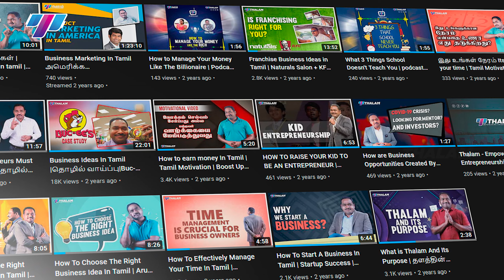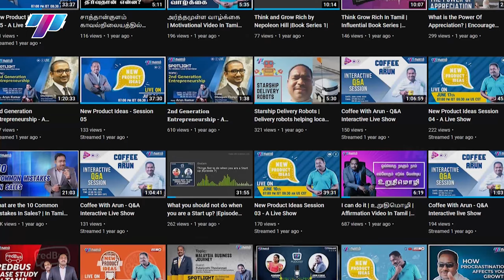Consistency is the key of success | Sunday video | Thalam business motivation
Anyone who is fond of success has to trust the process with consistency. Successful people didn't reach the route as such, they all believed in consistency and worked hard to reach such heights. In this video we discussed about the importance of consistency. Don't miss the video even bit and piece of information help you grow your business.

Arun Kumar is an energetic and dynamic business mentor, a certified marketing consultant and a John Maxwell certified speaker has been an entrepreneur for over 15 years with 5 different brands. In one-month alone Arun has brought in 15 million USD from the influences of his strategic market planning. Medical Legal Spider currently serves 900 clients. His organization serves over 2000 web and mobile sites while employing 300 employees globally and domestically. With a proven methodology, Arun has become a leader in agile marketing.  We hope this video talks brilliantly on a successful business tale of Texas.

After you watch this video we believe you will start to analyze what problem your business is going to solve and how you are going to provide a great customer experience.

we will reach you..

Thalam - Empowering EntrepreneurshipA business of impact is the business of the future. Thalam aims to unleash the power of the Tamil wave and make a global impact by sharing the secret sauce behind every successful business venture. We believe that this initiative will empower many first-generation entrepreneurs and inspire those who are already a part of the country’s entrepreneurship ecosystem to excel even further to fight income inequality and eventually eradicate poverty in our community.